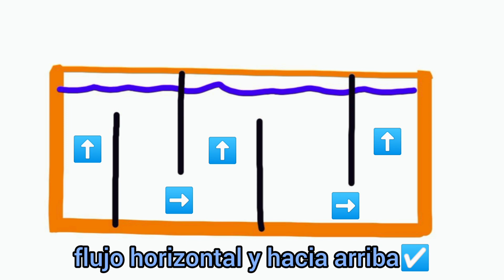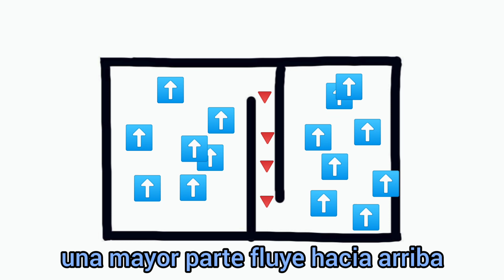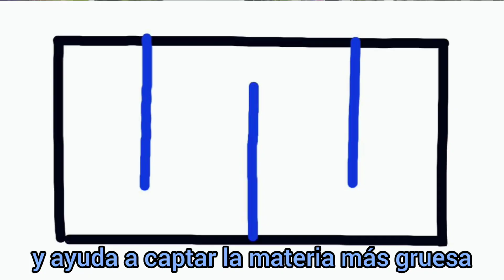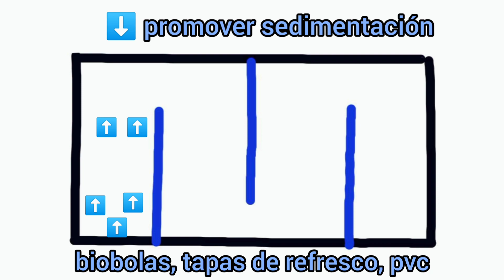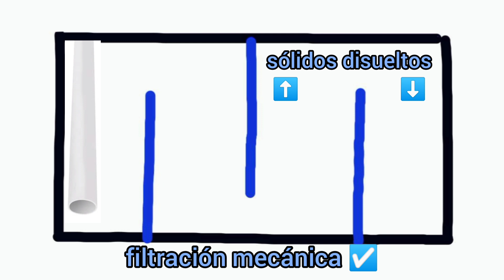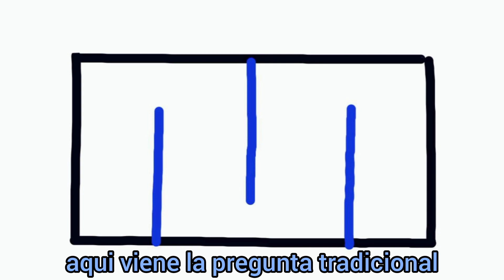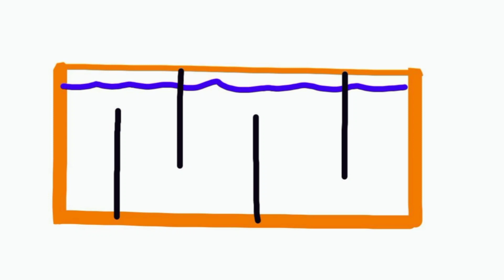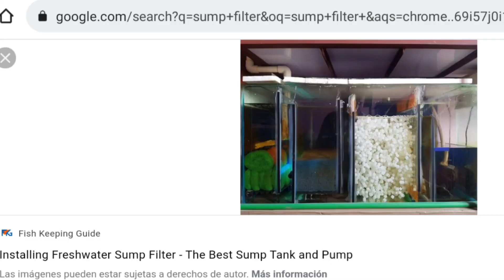Filtro Tipo Sump: Máxima Pureza del Acuario de Agua Dulce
El filtro sump es una de las herramientas mas poderosas que se han creado para purificar los desechos del acuario de agua dulce. Aparte del gran poder de limpieza, este sistema posee otras ventajas que hacen que sea el filtro favorito de muchos acuaristas profesionales. Entre las características mas trascendentales para el desarrollo de este filtro están los flujos verticales hacia arriba así como mantener una satisfacción de oxígeno en el ambiente. Uno de los errores más comunes: dejar zonas sin corriente dentro del filtro entre otros aspectos importantes que mencionamos en el vídeo.